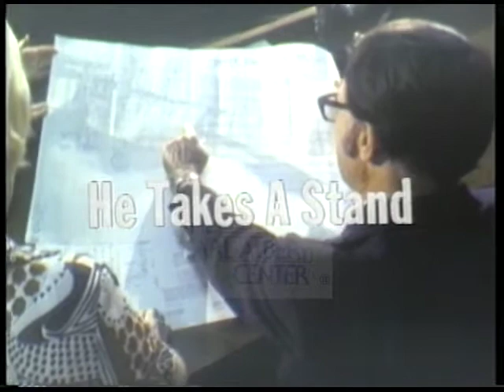Myron P. Lotto [Other] 1972 Campaign Ad "Vietnam Veterans"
Lotto talks about needing to assure better treatment for Vietnam Veterans.

Creator: Unknown

Location: Wisconsin

36 seconds

Subjects: Vietnam Veterans